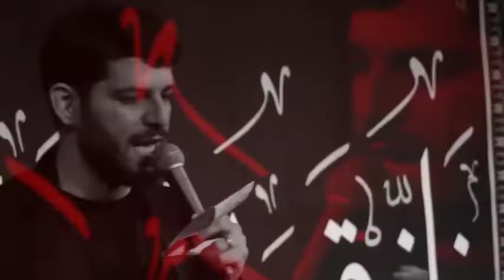Mən sənə nokərəm